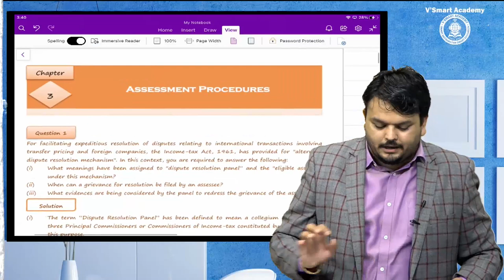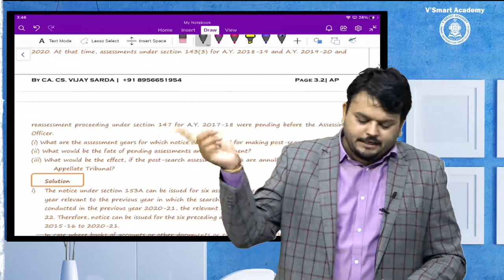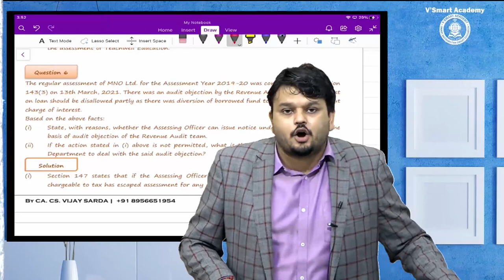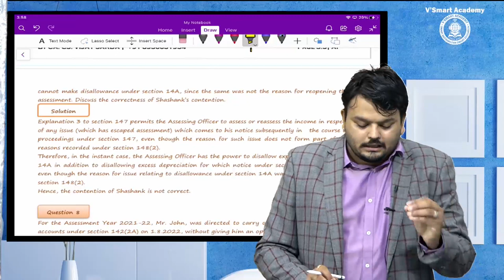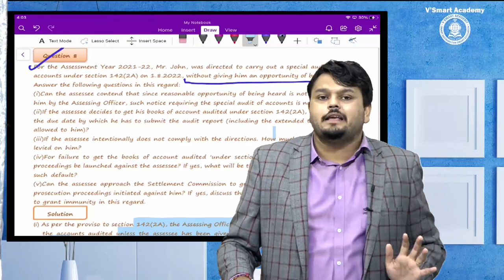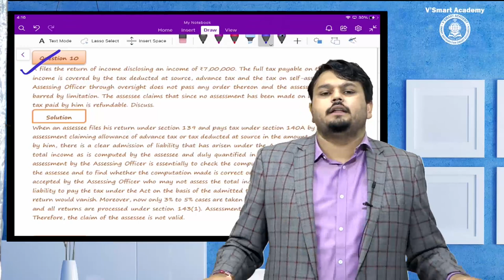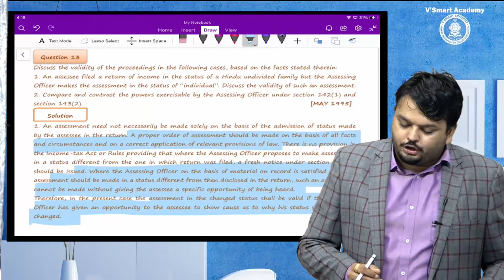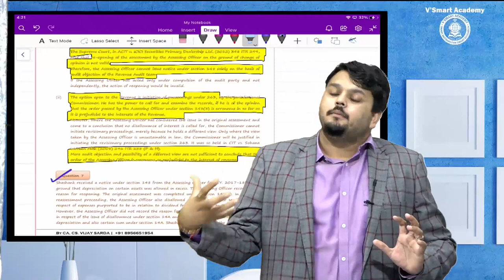CA FINAL 03 Questionnaire Discussion | Assessment Procedures | CA CS VIJAY SARDA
CA Final Direct Tax Questionnaire are recorded inlcuding amendments as made by the Finance Act 2020 along with Amendment Ordinance 2020.
New Recording for May21 & Nov 2021 Exams

Purchase Books -
CA Final Regular Modules (Set of 4 books)
CA Final Questionnaire
CA Final Fast Track
CA Final Paper 6C International Tax

Happy learning!